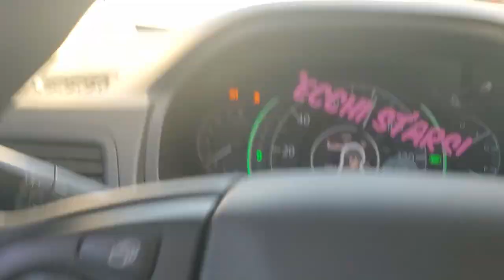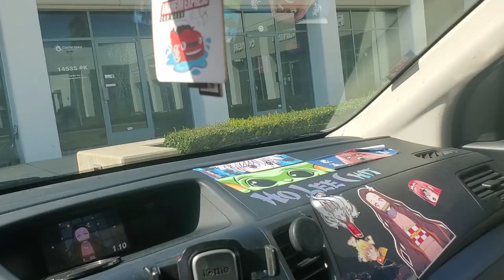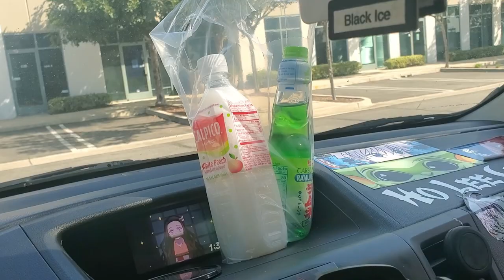VLOG #1 2021 / Trip to Smelly Panda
Hey guys i will be making car contents so hope you guys enjoy and if you guys havent please check out my instagram